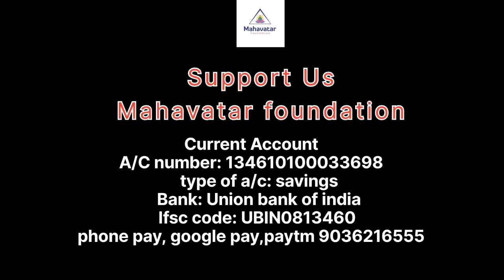ದಿನ#91: ಭಾಗವಹಿಸುವವರಿಂದ 365 ದಿನಗಳ ಸಮಗ್ರ ಸ್ವಾಸ್ಥ್ಯ ಕಾರ್ಯಕ್ರಮವು ಪಲಿತಾಂಶವು ತಿಳಿಯಿರಿI 365 HWP-ಮೇ 2024